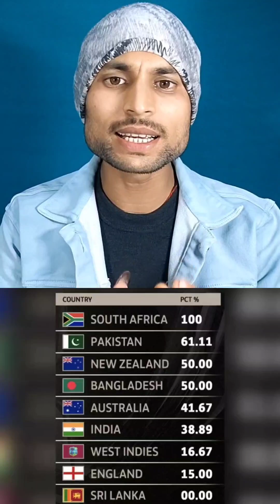India vs South Africa Test series review